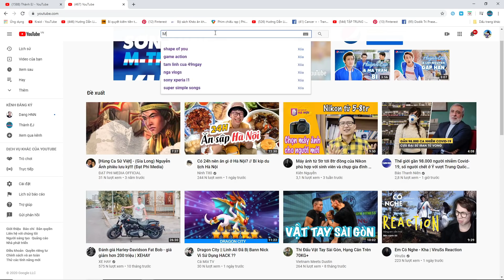XE TĂNG THẦN SẤM BẮN RA ĐIỆN 99999 VOL KHỦNG BỐ - Tank stars Mod, Hack Top Game Android, Ios